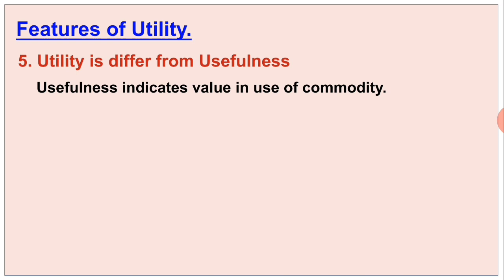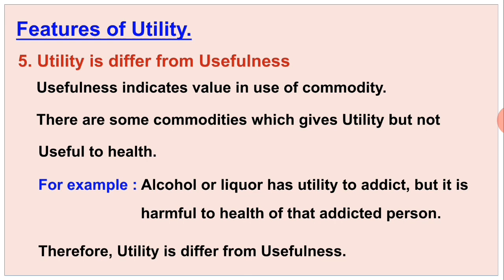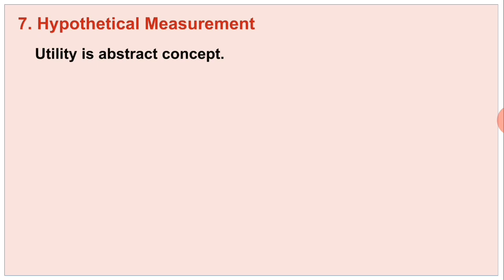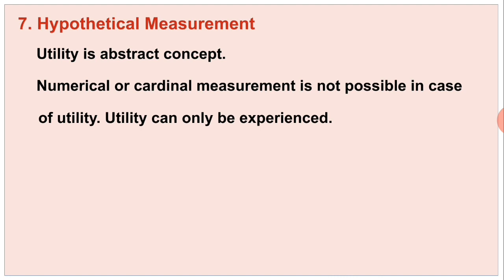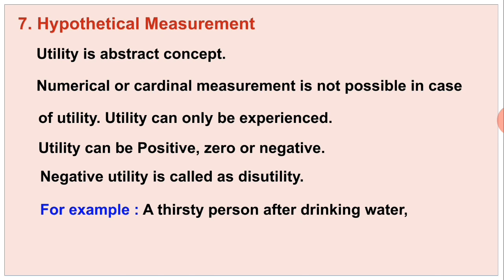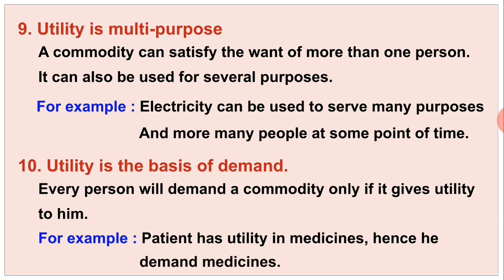Notes after Cartoon video lecture |12th com | Economics | Utility Analysis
12th com | Economics | New Syllabus | Features of Utility Part 2 | Notes given after Video Lecture